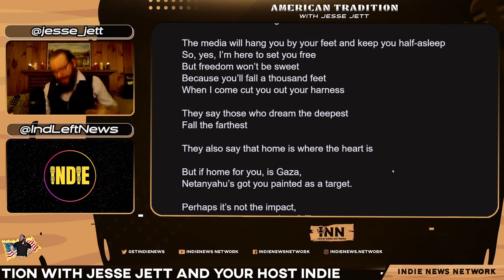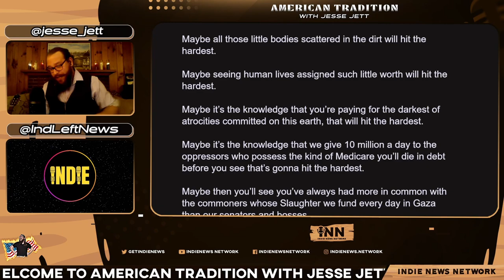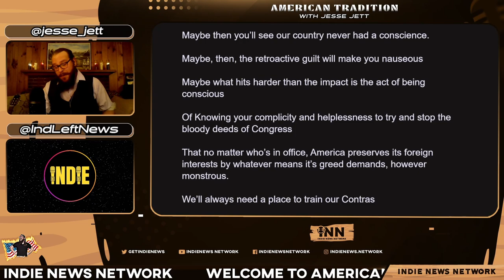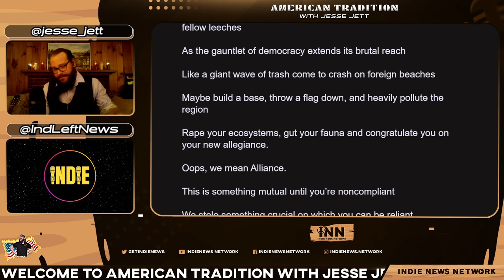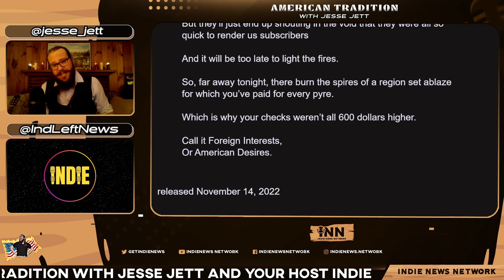American Desires (Extended) LIVE